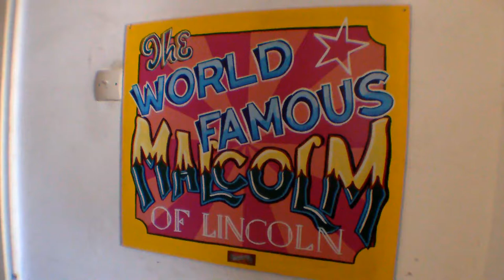Visiting MalcOfLincoln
A visit to see my old mate Youtube legend "MalcOfLincoln", to see his mystery engine.